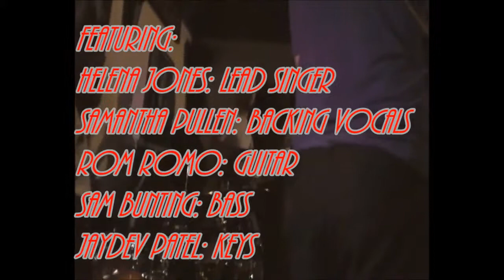EnerGy & The Groove Generators III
Final part of the Wheatsheaf Gig in Leighton Buzzard!